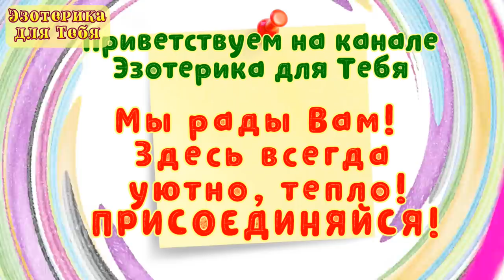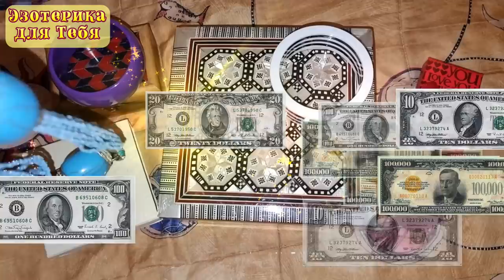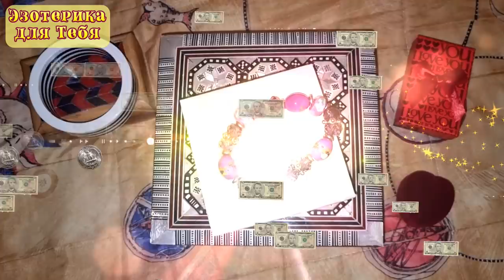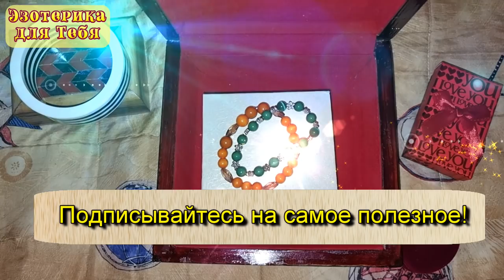Опасные и обыденные вещи, которые нельзя брать в руки и принимать даже от родных людей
👏 Напишите в комментарии эту фразу, чтобы активировать ее действие:
“Я достойна иметь источник собственного дохода. Мой финансовый поток постоянный и увеличивается. Я с удовольствием занимаюсь своим творчеством, и через это ко мне легко приходят деньги.”

Если вам интересны видео нажмите на ❤️ команде канала “Эзотерика для Тебя” очень приятно видеть вашу благодарность 🤗
👉 Если включили это видео, то досмотрите до конца, это ВАЖНАЯ ИНФОРМАЦИЯ ДЛЯ ВАС!

За ❤️ БлагоДарю 🕊️

★ Давайте дружить:
💜 Cтавь лайк для энергообмена, который идет на БЛАГО обеих сторон, и пишите в комментариях: «Я — могущественный Творец своего прекрасного изобильного мира! С каждым днём я привлекаю к себе всё больше и больше денег! Я с радостью принимаю Божественное Благополучие для себя!»👇🏻
Больше интересного на КАНАЛЕ ЭЗОТЕРИКА ДЛЯ ТЕБЯ:
Самые популярные видео: